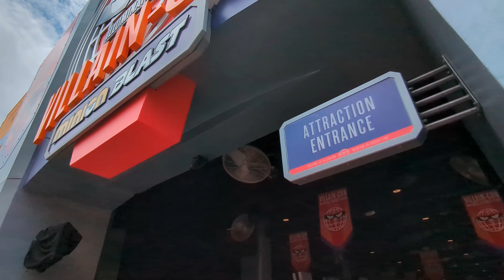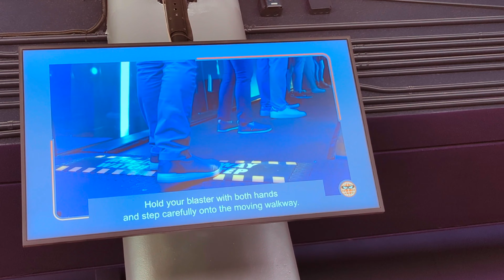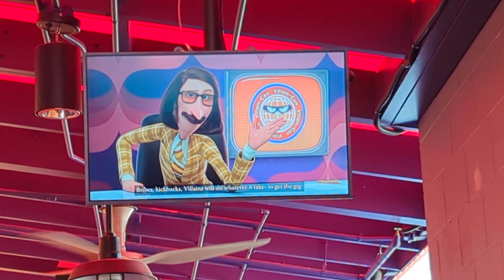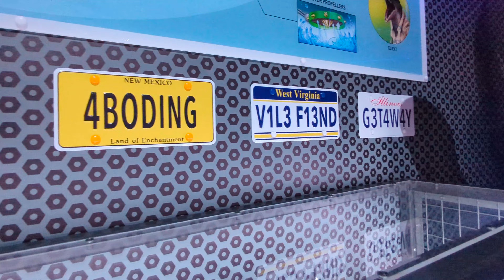Minion Blast | Illumination’s Villain-Con | Minion Land | Universal Studios Florida | 4K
Join @mrnooksandcrannies for a look at the new Villian Con Minion Blast at Universal Studios Florida.